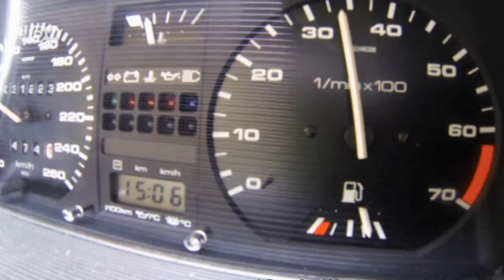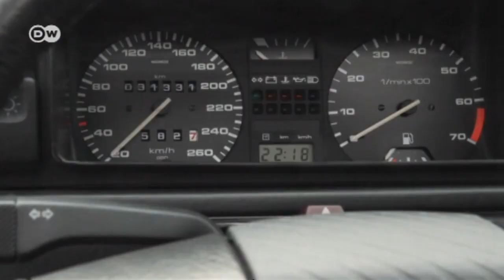Der böse Golf: VW Golf II Rallye G60 | Motor mobil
Diesmal wählt Motor mobil für seine Oldtimer-Ausfahrt den exklusivsten und schnellsten Volkswagen der achtziger Jahre. Bahn frei für den Golf Rallye - der ultimativen Ausbaustufe des Golf II. Im Innenraum geben Sportsitze aus dem Hause Recaro ambitionierten Piloten Halt. Der bis 260 km/h reichende Tacho macht neugierig - was hat der böse Golf wohl unter der Haube?

Von 1983 bis ‘92 wird der Verkaufsschlager Golf II über 6 Millionen Mal gebaut - von der Rallye-Variante werden ab 1989 nur 5.000 Stück produziert.